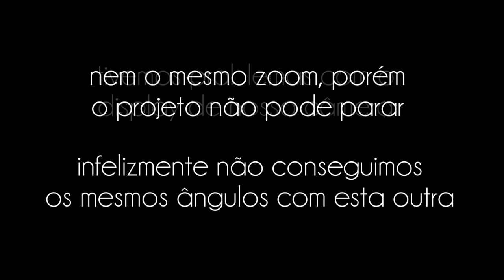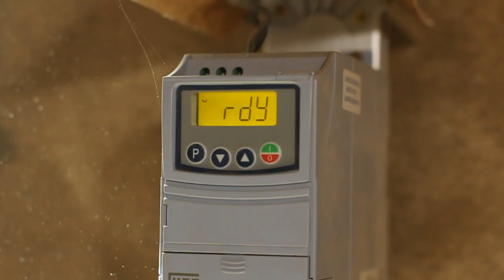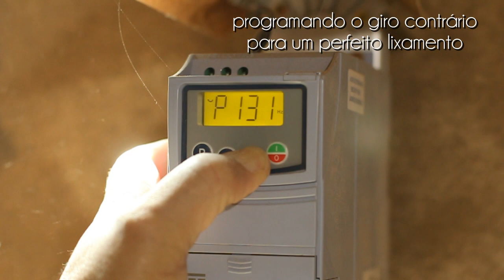Madeira - Resina - Torno - vídeo 57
um pedaço de tronco de Pata-de-vaca e resina 2001
mais uma peça rústica e sofisticada ao mesmo tempo.